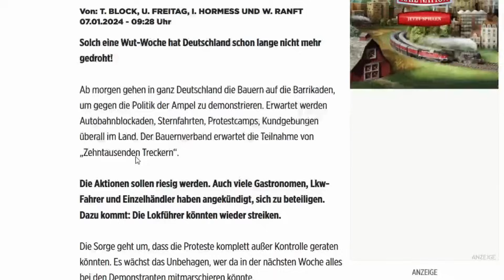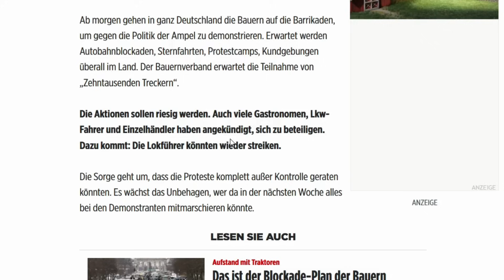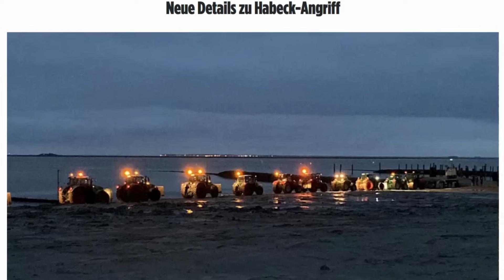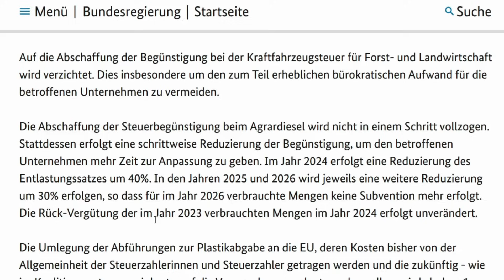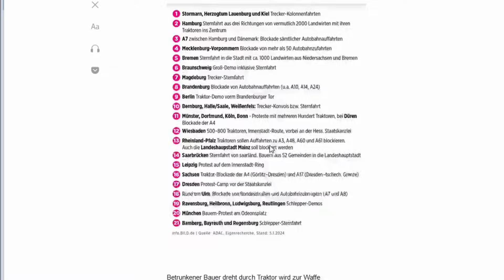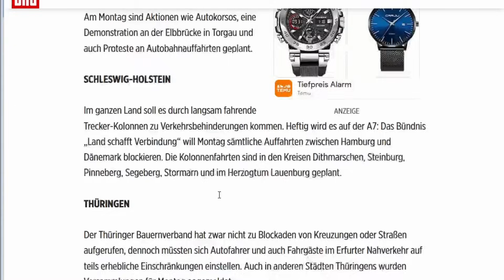ÜBERSICHT: Hier finden BAUERNDEMOS statt am 8.1.2024!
*Wo es morgen überall zu Protesten kommen? Schaut euch das Video unbedingt bis zum Ende an!*

Kommentiere deine Meinung zu diesem Video oder teile das Video, um auf die drängenden Themen aufmerksam zu machen.